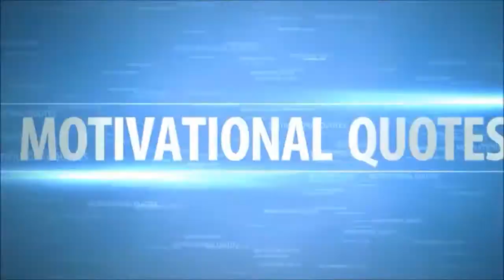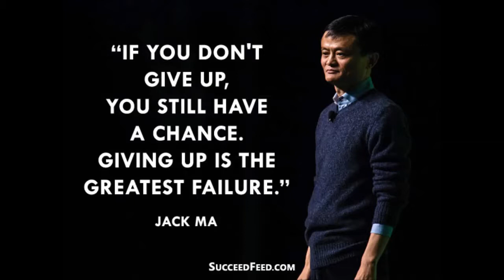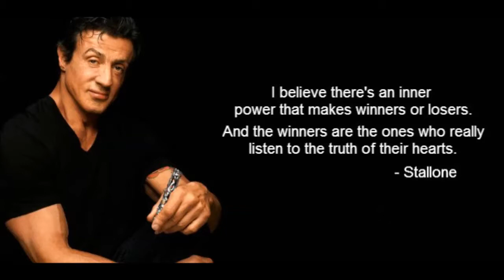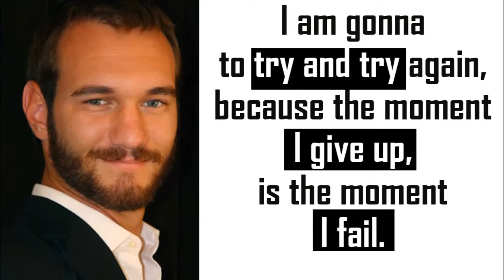WORLDS BEST MOTIVATIONAL SPEECH |LATEST 2017 | Motivational Quotes Video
MOTIVATIONAL VIDEO | MOTIVATONAL QUOTES |

A motivation video from Jack ma and nick vujicic for real life.Some advices to keep your head up and move forward,and reach the top.Jack ma , nick are the best motivational speakers in the world .

MOTIVATIONAL VIDEOS
MOTIVATIONAL QUOTES
SUCCESS
INSPIRATIONAL
KEEP MOVING FORWARD
BEST OF MOTIVATIONAL
LEGENDS

THANKYOU ALL !!!